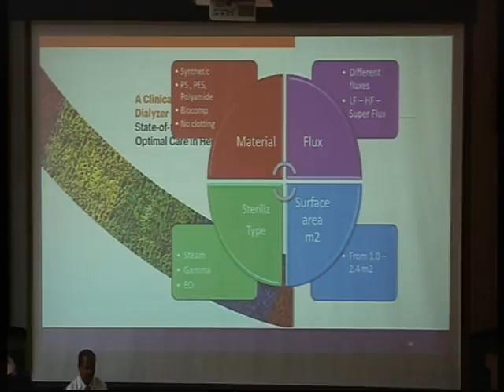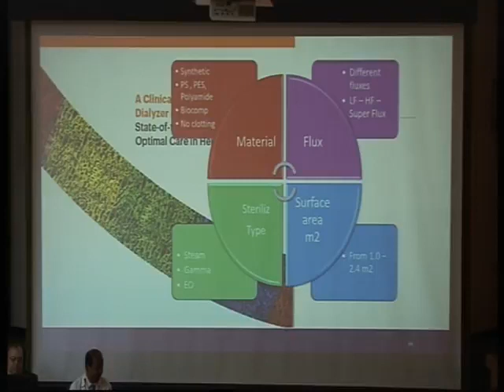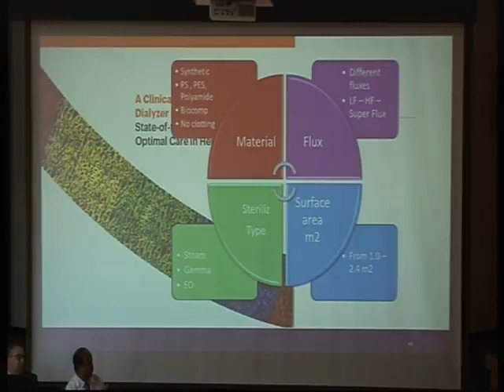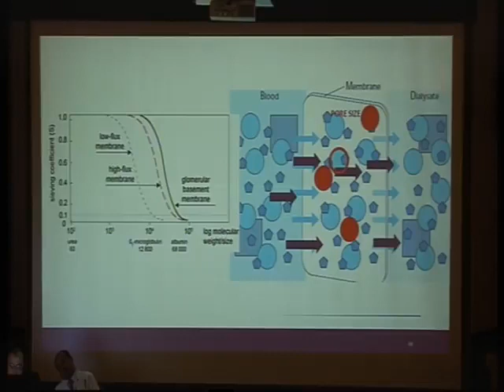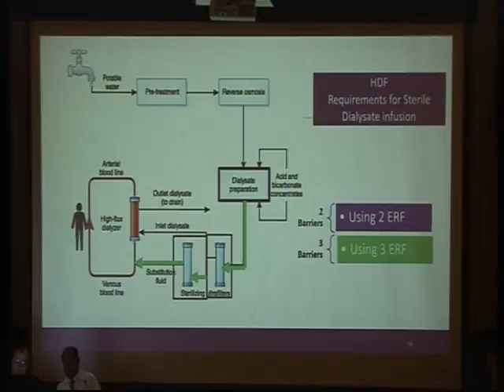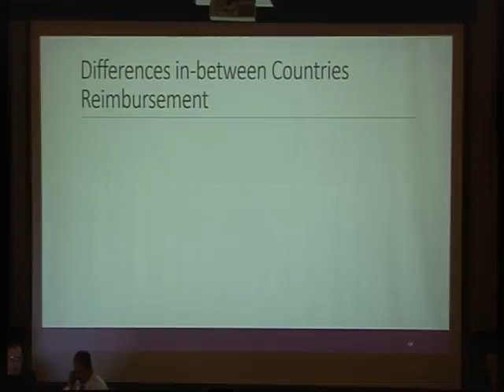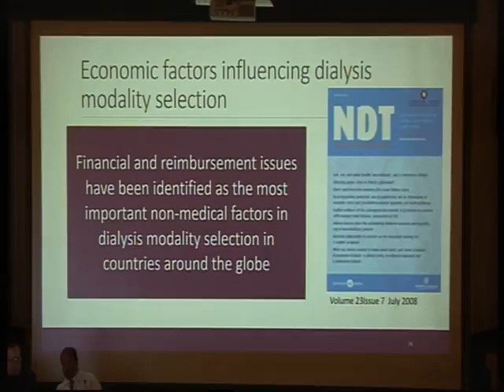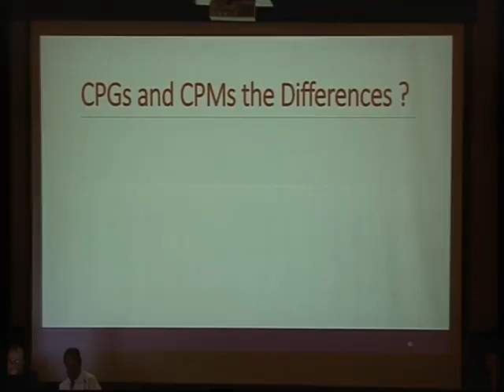Hemodialysis Provision Part 2 prof Hesham Elsayed, 15 April 2018